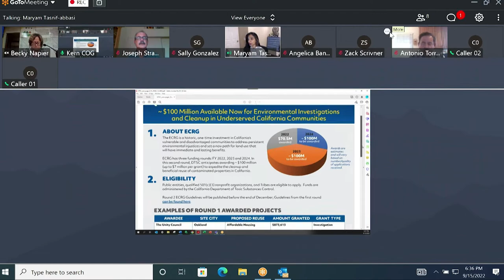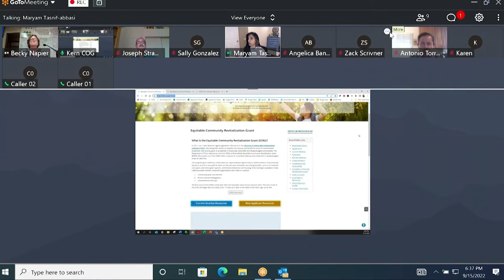Kern Council of Governments (Kern COG) September 15, 2022 Meetings